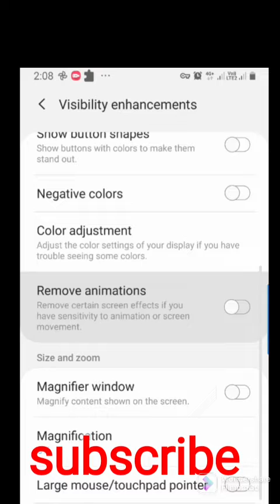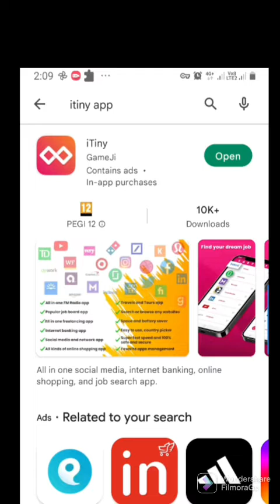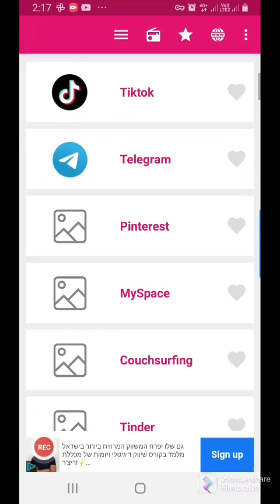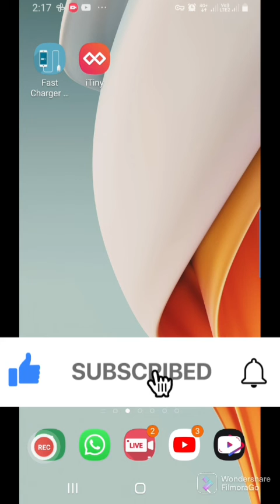ንኹሉ app ኣብ ሓደ ዝተርነፈት ዝበለጸት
ሰላም ተኸታተልቲ መደብና ቻነልና ኣብ ትምህርቲ ሓዘል መደባት ዘተኮረ መዓልታዊ ብዝቀርብ መደባት ኢዩ..
ስለ ምክትታልኩም ኣዚና ኢና ነመስግን

Rezene-mihreteab@yhaoo.